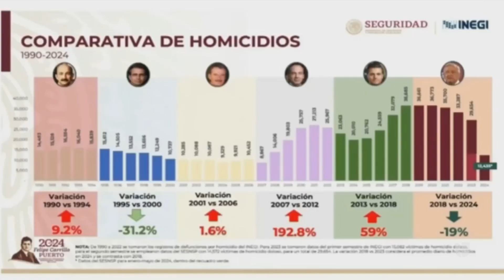México cierra sexenio con récord de homicidios; cada hora asesinan a 3 personas en junio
En el sexenio de López Obrador, México ha visto un récord de homicidios, con 2,367 víctimas solo en junio. Cada hora, tres personas son asesinadas. La Guardia Nacional y el gobierno aseguran estar trabajando en el problema, pero las cifras de homicidios dolosos siguen siendo alarmantes.